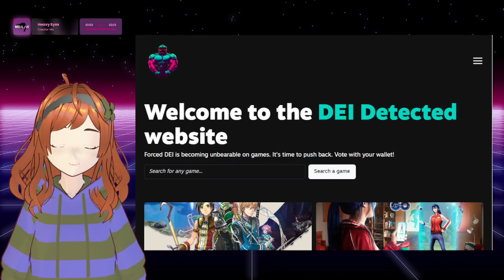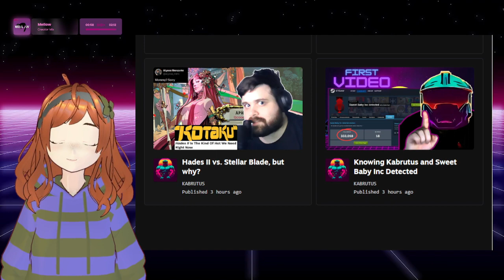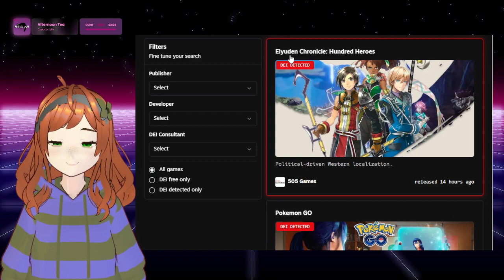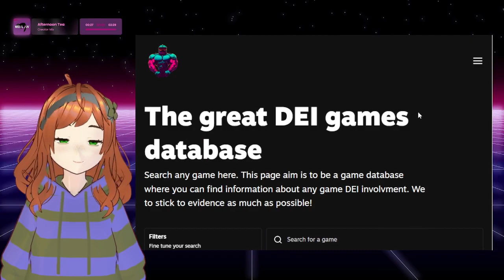DEI Detected Is Now LIVE! Support Kabrutus in his Mission! | HBA